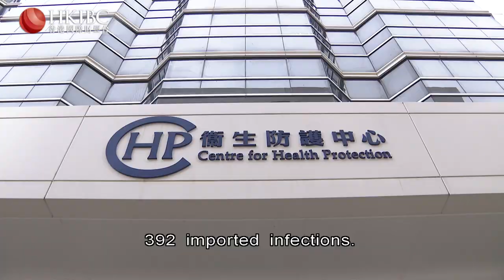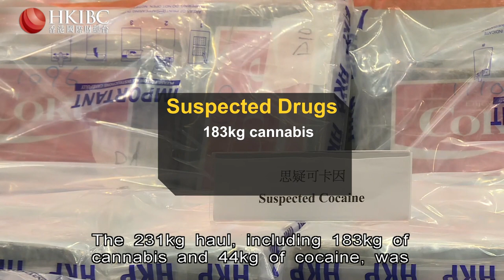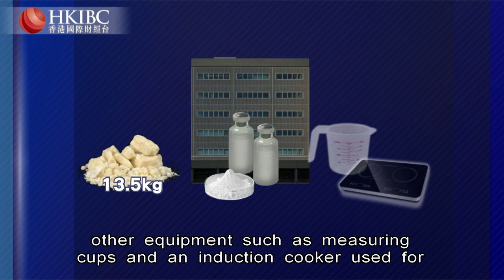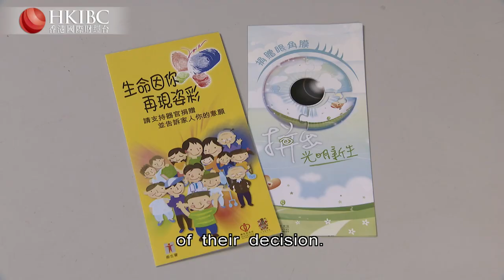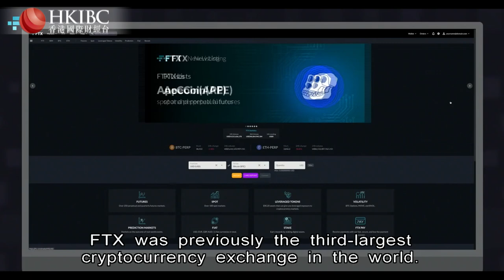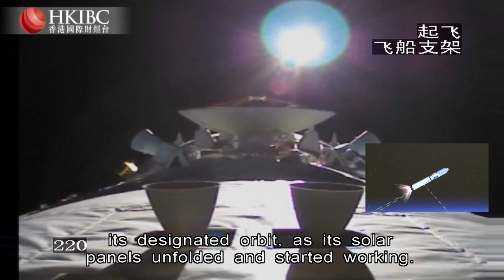HKIBC Main News | Nov 12, 2022 (Sat)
On HKIBC News with Cheryl Yuen

- Tourism and business sector lawmakers urge the government to further relax covid rules.
- Police seize drugs worth $100 million  in two separate incidents.
- And China sets a space record as a cargo ship docks successfully with the Tiangong space station.